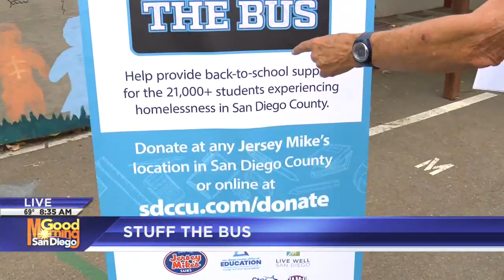KUSI-SD: Stuff the Bus (feat. former San Diego City College Student, David Baker)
KUSI-SD, July 17, 2024, 8:34 a.m.